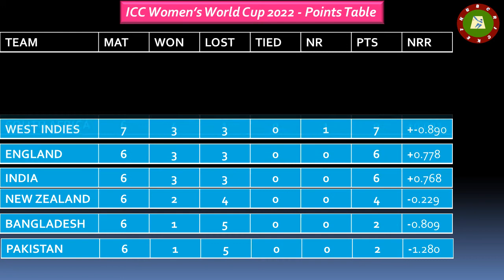ICC Women's World Cup 2022 - Points Table 25-03-2022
HUBCRICKET: ICC Women's World Cup 2022 - Points Table 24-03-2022. Cricket Cricket Information about cricket only, Test, ODI and T20 rankings, Information about cricketers. cricket  will present information about World cricket Data and Statistics.

ICC Womens World Cup 2022 - Points Table
Teams            Mat W L T NR Pts  NRR
Australia Women     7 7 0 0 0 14 +1.283
South Africa Women 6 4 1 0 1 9 +0.092
West Indies Women 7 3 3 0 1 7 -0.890
England Women     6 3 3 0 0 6 +0.778
India Women         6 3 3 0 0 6 +0.768
New Zealand Women 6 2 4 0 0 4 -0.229
Bangladesh Women 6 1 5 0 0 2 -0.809
Pakistan Women     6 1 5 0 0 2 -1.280